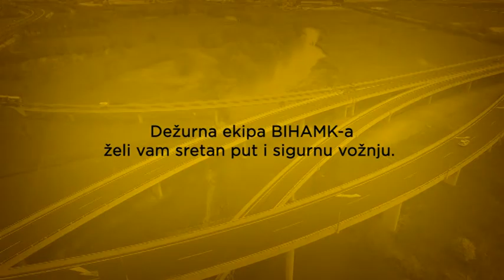Stanje na cestama 20.05.2016